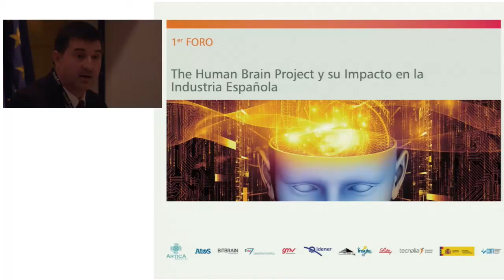Bienvenida y apertura: 1º Foro: "The Human Brain Project". Su impacto en la industria española.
THE HUMAN BRAIN PROJECT (HBP) nace con el objetivo de poner en marcha una infraestructura de investigación científica de vanguardia, basada en las TIC, que permitirá al mundo de la academia y de la industria avanzar en el conocimiento de la neurociencia, la informática y la medicina relacionados con el cerebro.

Una investigación en colaboración, 112 instituciones de 24 países con el compromiso de impulsar la industria Europea.